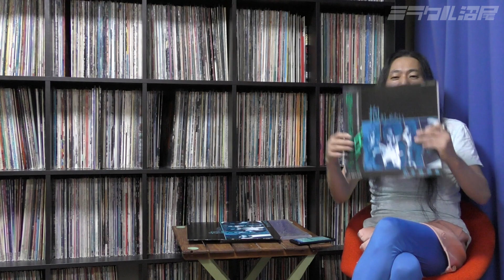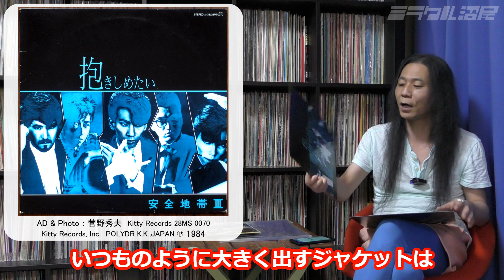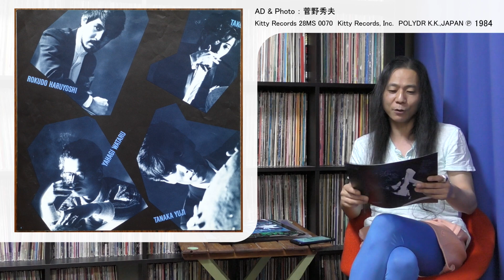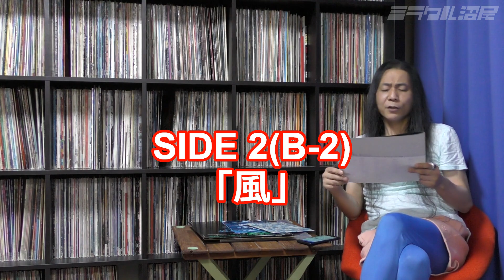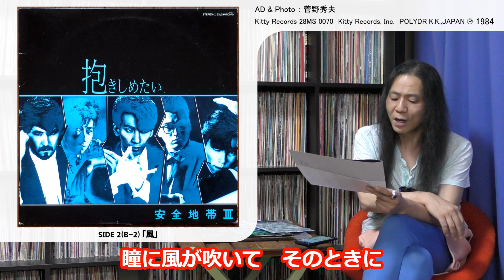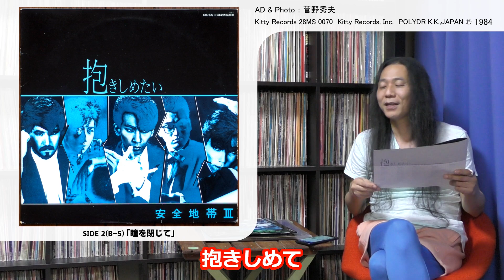【音楽解説】脅威の名盤『安全地帯III〜抱きしめたい』(3nd Album) 全曲解説全曲名曲/ミラクル沼尾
『安全地帯』の名盤中の名盤、3rd Album「安全地帯III〜抱きしめたい」の全曲解説、とか言ってますけど、いつものように半分以上は口三味線です、毎度うるさくてすいません。でも本当に申し訳ないとは思っておりません。何故なら本当にそう思っていたらやってませんので。そんなことはどうでもいいんです。ど～します？これ。いや、本当に素晴らしい名盤、としかもう言い様がないんですが、どう良いか・何故良いか、だけを伝えたい、ただただそれだけなんですよ。また、僕がはじめて『安全地帯』をちゃんと聴いたアルバムはこの3rd Albumでして、このアルバムから度ハマり、したんです。既に聴いてる方はもとより、知らない・聴いたことないって方も、是非。より多くの方に、抱きしめていただきたい音のつぶてたちです。

00:00　はじめに(『安全地帯』とはじめてちゃんと向き合う僕、僕と小崎とステションと？)

06:59　「yのテンション」
↑ライブ

09:56　「Lazy Daisy」

15:23　「Happiness」

16:52　「ブルーに泣いてる」

17:44　「恋の予感」

21:00　「Kissから」

23:09　「風」

25:17　「アトリエ」

26:08　「エクスタシー」

31:05　「瞳を閉じて」

32:05　「熱視線」～「悲しみにさよなら」～「ノーコメント」などなど～ED

編集・デザイン・イラスト・音(全SE)：ミラクル沼尾